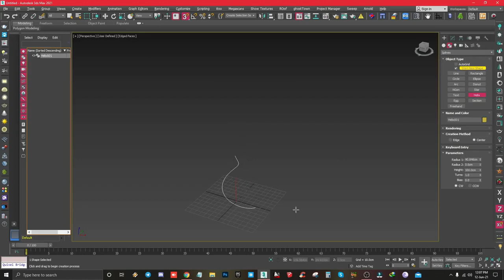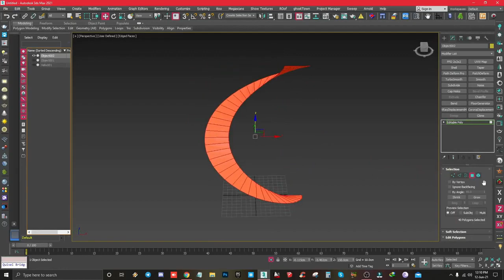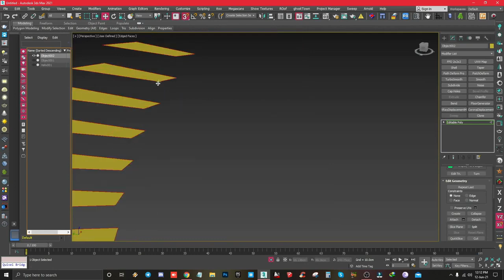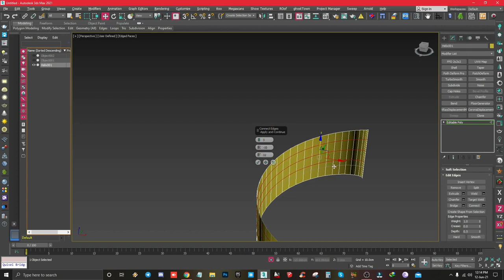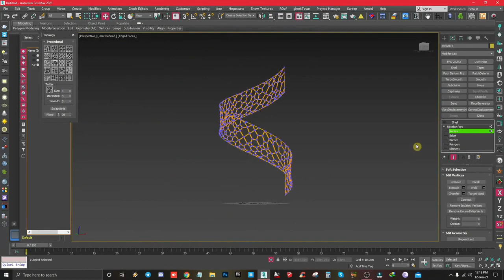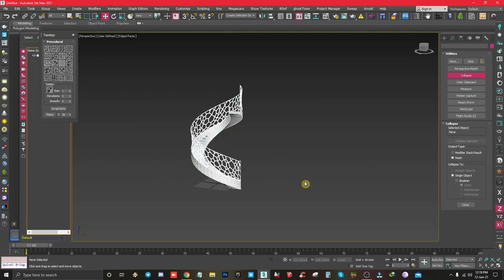Modelling a Spiral Staircase in 3dsmax.